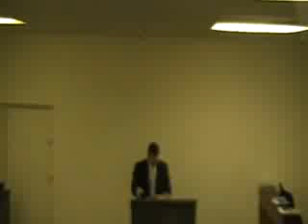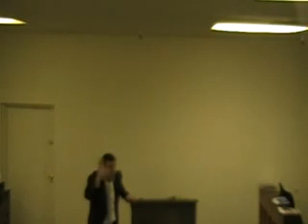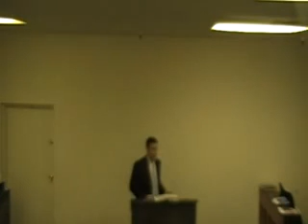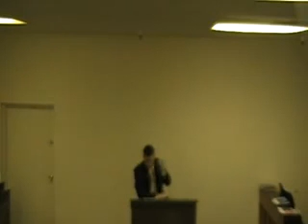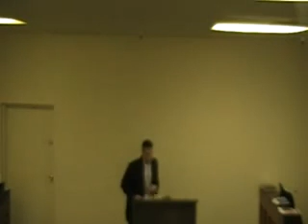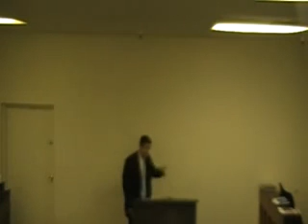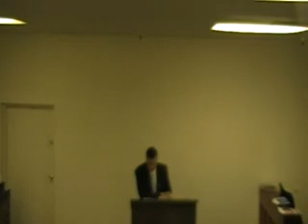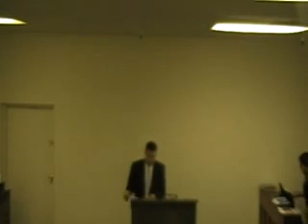'How to Win Children to Christ' Baptist Sermon soul winning